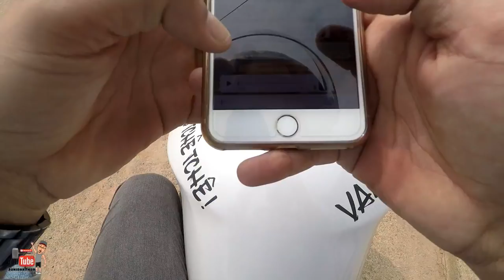XJ6 DANADA ENTREGANDO AS SANDALIAS PARA OS SORTEADOS - JUNIORRTHOR